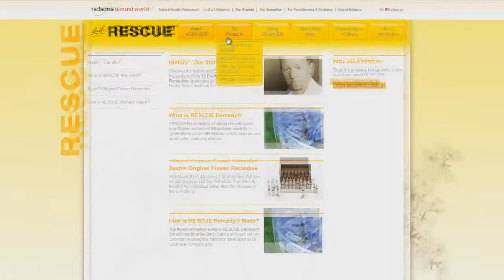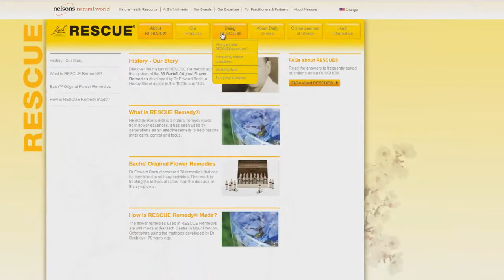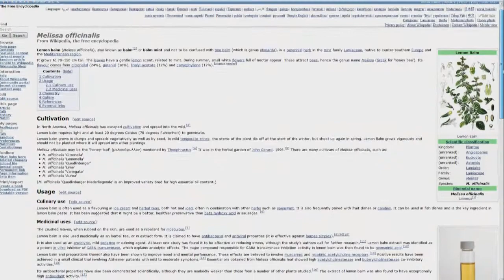Natural Stress Relievers Review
Natural Stress Relief Products and Review:

✎ @BuzWeaver on Twitter (Follow Me for more How To, Computer Peripheral, Supplement, Nootropics Reviews)

∴ Favorite Supplements Reviewed and Personally Tested ∴

◯ 8oz Mucuna Pruriens Extract Powder 20%L-Dopa Velvet Bean -

◯ Source Naturals Huperzine A, 200mcg, 120 Tablets -

◯ NATURE'S WAY Choline 500mg 100 Tablets -

◯ Melissa Lemon Balm

◯ Holy Basil

◯ Amazing Grass Organic Wheat Grass Powder

◯ Life Extension CoffeeGenic Green Coffee Extract, 400mg per Capsule, 90 Vegetarian Capsules (Contains 50% Chlorogenic Acids)

◯ Raspberry Ketone Burn (2 Bottles) - Highly Concentrated Raspberry Ketones Fat Burning Supplement. The Top Rated New All Natural Weight Loss Diet Formula. 500mg